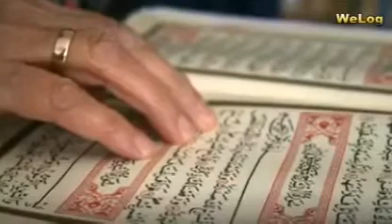Rizq ke kam hone ki waja aur rizq badhane ke tariqe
Rizq kaun kaun wajah se jaati hai uski wajah Kya Kya hai uski details ye video mei dikhaye Gaye hain